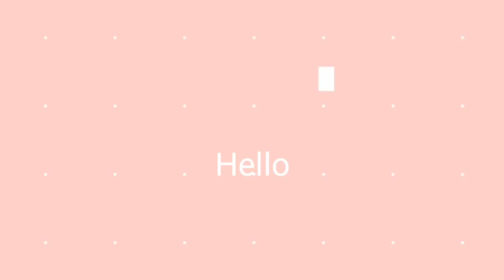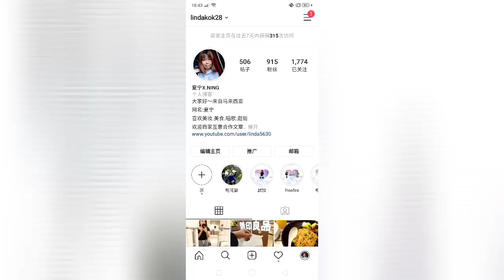【夏宁姐姐】talk IG秘诀 如何经营第一步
我会常想一件事情
不是网络红人
没有脸蛋身材
天使脸孔魔鬼身材的话怎么吸引粉丝关注呢
如果引起共鸣呢
如果只是个普通人怎么办呢
没关系今天我来分享一些上网看到的秘诀

我有一个愿望就是IG能够破千的目标
可以拿到link功能
1000粉丝都很难了哈哈

没关系
今天就是就算你是素人
掌握一些诀窍你也可以当个小网红

方法一:
首先你要清楚知道自己的定位
就是你开IG的目的
你是为了分享sharing的话
生活点滴 工作趣事 美妆 旅游 搞笑娱乐
游戏战绩 还是语录 或者是商业销售等

如果只是私人账号不想给任何人知道
你po的东西你都锁起来的话
那么你就不会得到更多人想关注你
开始第一步
不要害怕给别人看你的照片
先把你的账号变成公众号
公众号就是呢你要把
你的私人账号变成公开的账号
比如 xxxx你的品牌名字oficial
然后这是第一步

第二步
然后你的账号必须要养号
就是如果你是刚来的什么照片都没有
人家进进来看啥都没有自然不会想要关注了
头像必须放真实的

如果你的IG没有头像 随便一张卡通图
吸引到只是和你一样有兴趣的朋友
比如你喜欢健身放健身图
就是自己的真实分享
比如你从多少重量成功瘦下来的分享
自然吸引的是有兴趣健身的朋友关注你
如果你是动漫迷
就放一些动漫的资料 照片 影片 音乐等
吸引到就是动漫粉丝的关注喔
和粉丝达到共鸣产生话题

记住头像也是很重要的关键喔
既然开始了就要有一个自我介绍吧
你的自我介绍简单的形容你自己

然后照片千万不要一天发超过10张
如果一天发超过10张的话
自然粉丝会退粉喔

可以去我的官方IG
PAGE：夏宁XIANING
合作影片欢迎来我信箱询问